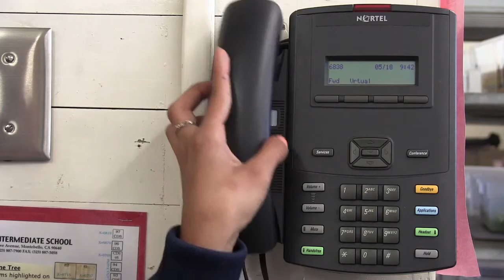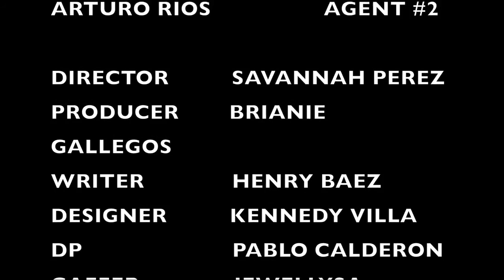Five Stars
Eastmont Intermediate, Montebello Unified School District